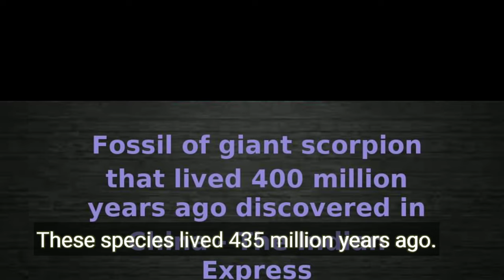உலகின் மிகப்பெரிய தேள் |the biggest scorpion of the planet|terropterus xiushanensis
answers in genesis,mixopterus simonsoni from estonia and,mixopterus multispinosus from new york,answers in genesis news,mixopterus kiaeri from norway,lanarkopterus dolichoschelus from scotland,answers news,mixopterids,news americannews yesterday,scientists in china stunned after finding,news bloopers,news reporter,ancient history,dr stephan spiekman a research fellow,eurypterid sea scorpion,strongest prehistoric animals in the world,silurian